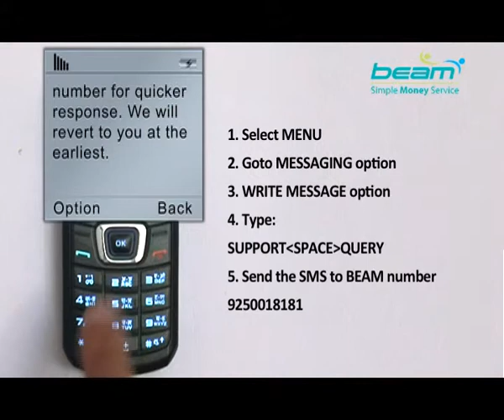S Punjabi 19